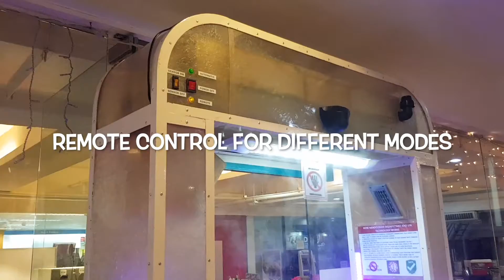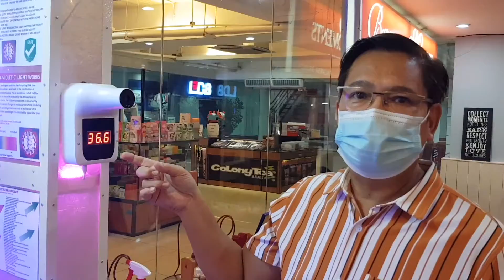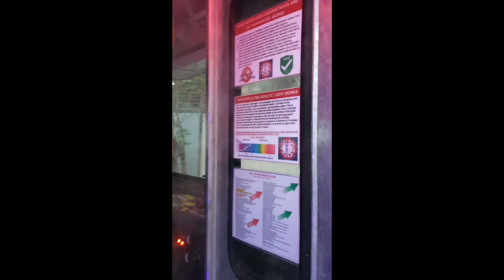CBR NANOCLOUDS VARIANTS AGAINST CORONA VIRUS FOR BUSINESSES, FACTORIES, HOSPITAL, MALLS & VEHICLES!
Ric F. Capistrano is a scientist who graduated BS Chemistry at UST as DepEd scholar, graduated Msc. at UP as IRRI scholar and studied MMEng at Victoria University as AusAid scholar. He's a former Senior Scientist at Diversey Inc and currently the CEO of CBR Beyond Technology. He has more than 40 years of experience in QA, Quality Mgmt., Innovations and R&D at various multinational companies here and abroad.

We are also open to RESELLERS with attractive incentives.